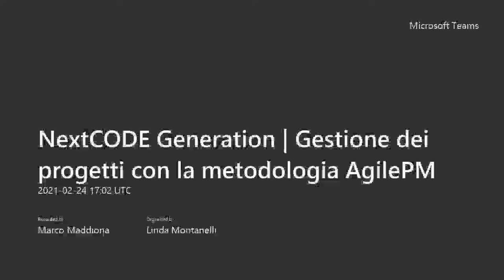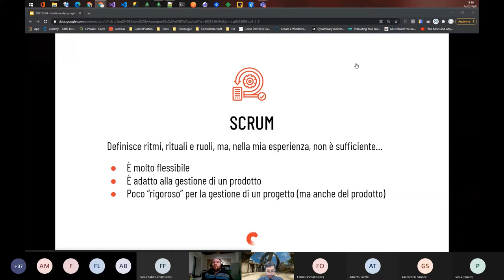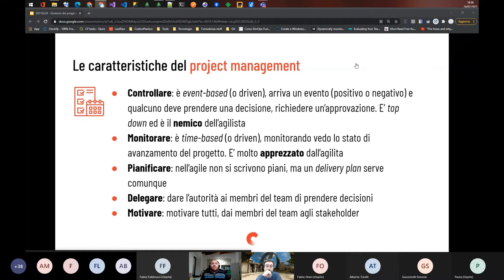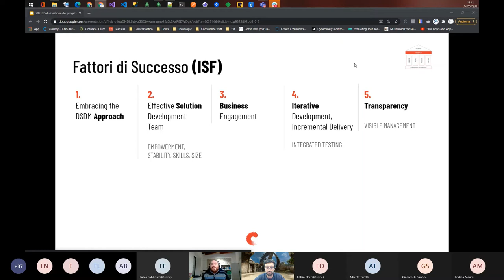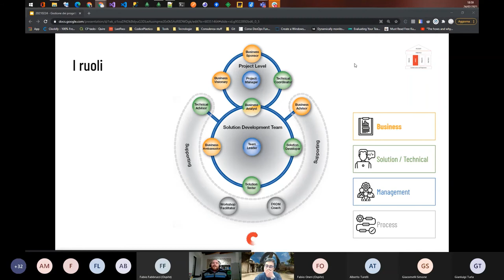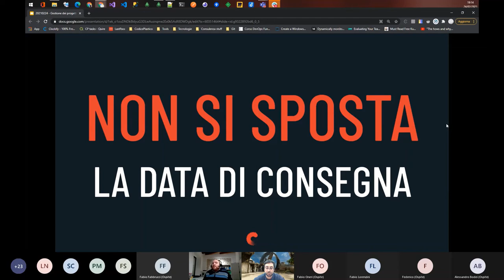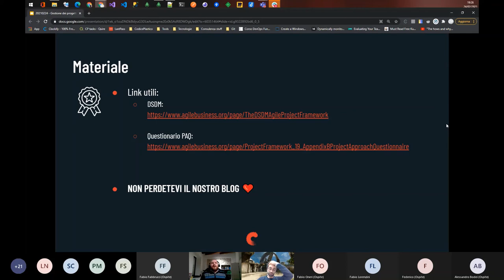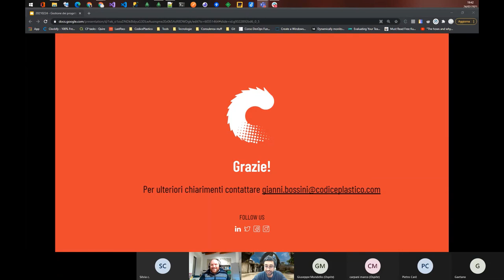NextCODE Generation / Gestione dei progetti con la metodologia AgilePM 24/02/21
Gianni Bossini di Codice Plastico presenta la metodologia AgilePM. La scelta di una metodologia è un tema serio: non può esser fatta sulla base di ciò che sembra esser più giusto allo sviluppo, ma deve rispettare oltre alle esigenze del project manager anche, e soprattutto, quelle del cliente. Per questo serve conoscere pregi e difetti di ciascuna metodologia per poter fare la scelta giusta.